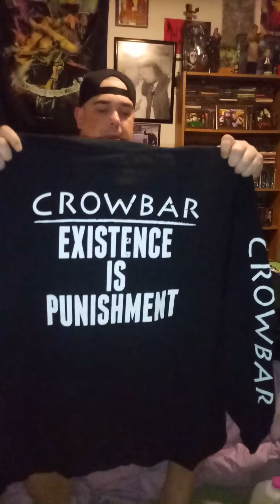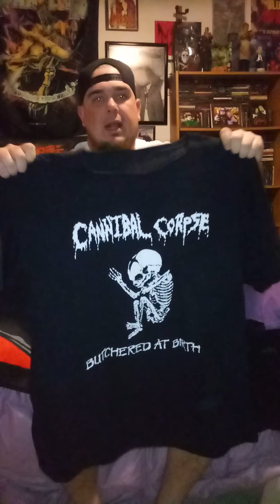My Metal Shirt Collection Part 1